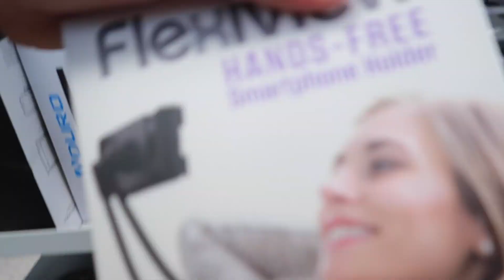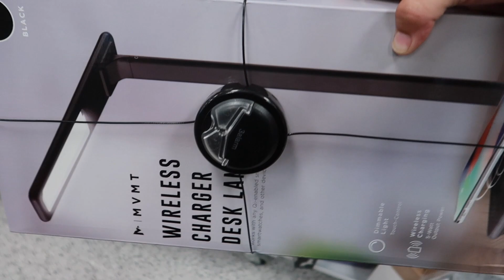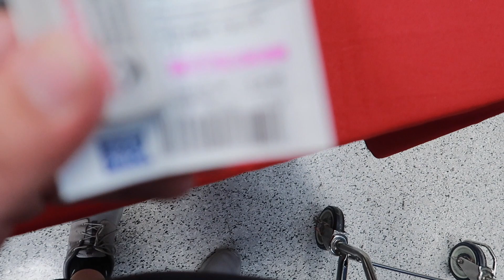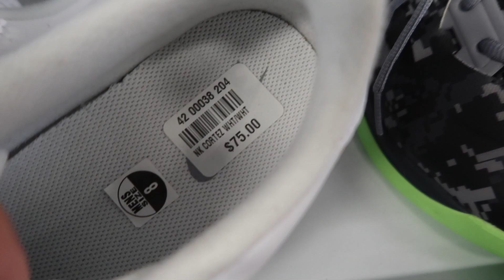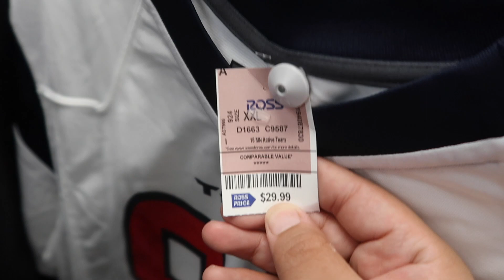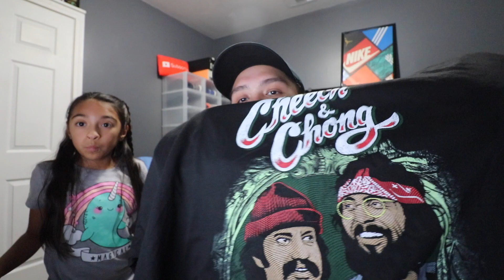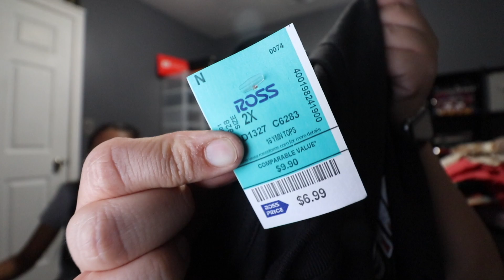I FOUND AIR JORDAN 1S AT ROSS! BACK TO SCHOOL SHOPPING VLOG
In this video we go to ross and do some sneaker shopping for back to school i found air jordan 1s at ross back to school shopping vlog ross sneaker challenge sneakers at ross the best shoes at ross sneaker shopping vlog at ross rare sneakers found at ross fire sneakers found at ross how to get sneakers from ross the best summer sneakers 2019